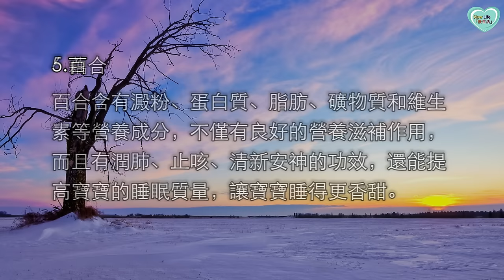冬季吃什麼好？這8種食物養肺潤燥